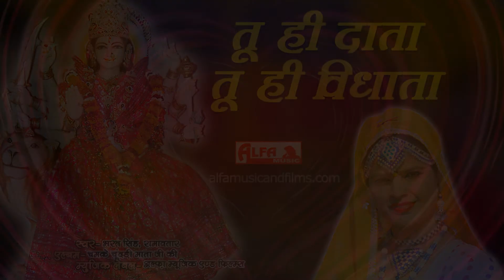तू ही दाता तू ही विधाता Marwari Bhajan | Bharat Singh, Ramavtar | Alfa Music & Films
Song: Tu Hi Daata Tu Hi Vidhata
Singer: Bharat Singh, Ramavtar
Album: Chamke Chundadi Mataji Ki
Audio-Video: Alfa Music & Films
Language: Rajasthani | Marwari